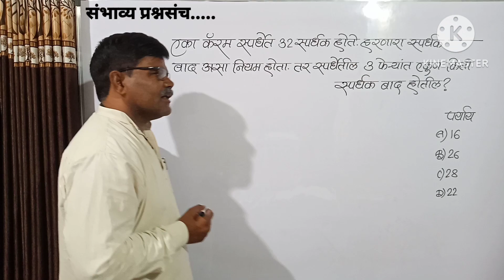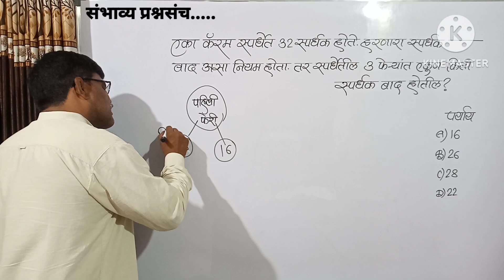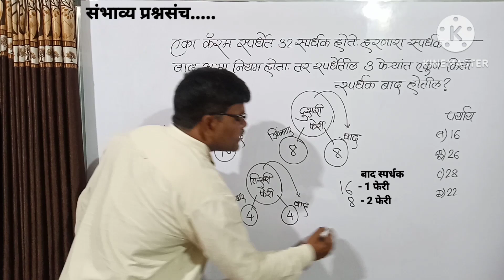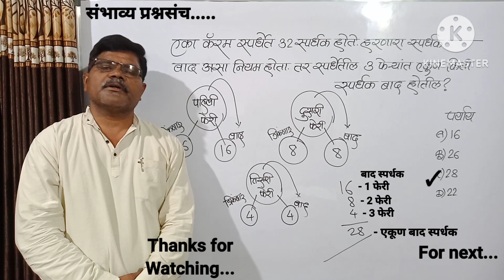एका कॅरम स्पर्धेत 32 स्पर्धक होते.हरणारा स्पर्धक बाद असा नियम तर 3 फेऱ्यात किती स्पर्धक बाद होतील?